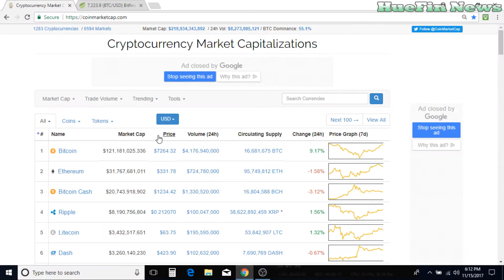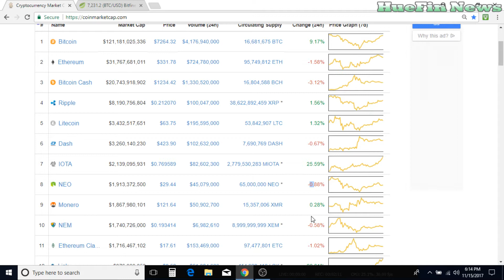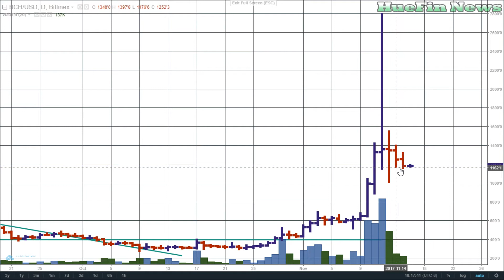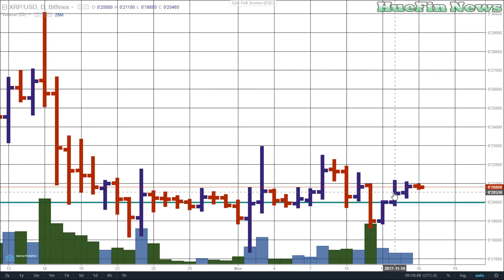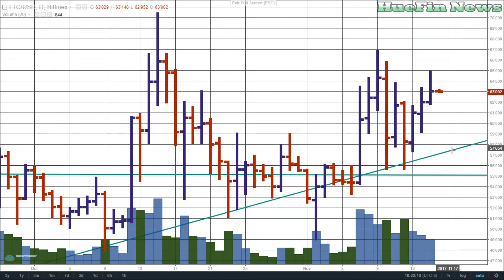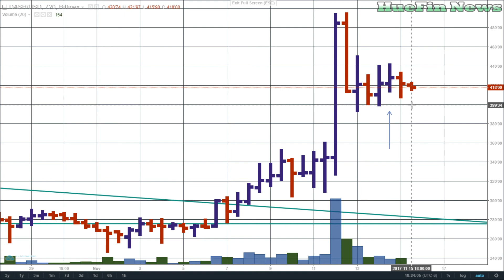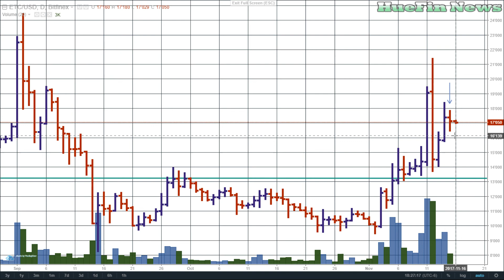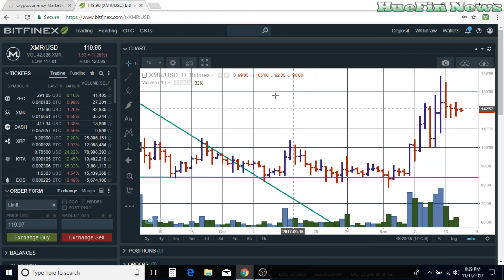Crypto's Price Prediction | BTC, ETH, BCH, XRP, LTC, DASH, NEO, ETC, XMR 11/15/2017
We are giving you cryptocurrency price predictions or a shorter term crypto price predictions and price movements using volume spread analysis (VSA) (market analysis) for Bitcoin, Bitcoin Cash,
Ethereum, Ethereum Classic, Litecoin, Dash, Monero (XMR), NEO, and Ripple (XRP).  Here at HueFin News we will show you that you do not need to buy expensive charting software or use indicators to understand where the market is going.  The cryptocurrency market, stock market, and commodities market all speak through the charts.  It is a language and it is spoken through volume and bars.

It is our purpose to give you market analysis that is not confusing.

2:25 - Bitcoin
3:41 - Ethereum
5:27 - Bitcoin Cash
7:39 - Ripple
9:07 - Litecoin
10:36 - DASH
12:32 - NEO
13:58 - Ethereum Classic
15:32 - Monero